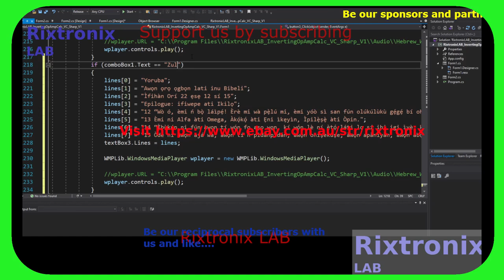Inverting Op Amp Calc Lang C# Voice 239